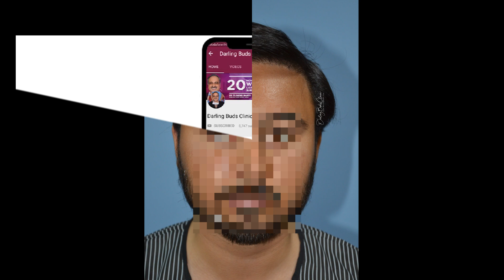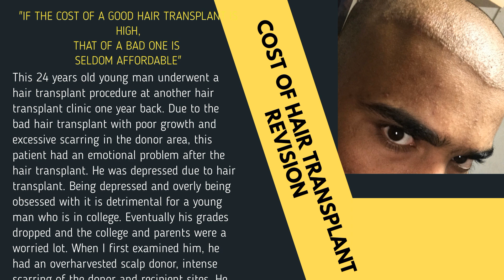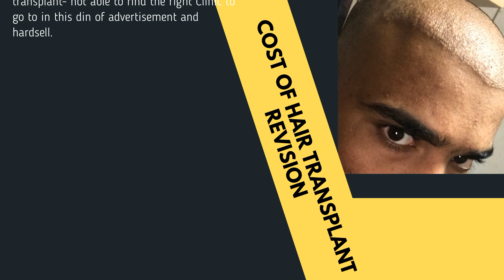Repair hair transplant | Sikh pattern traction alopecia | Darling Buds Clinic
Case study of  hair transplant repair of Sikh pattern traction alopecia in this hair transplant video result. This 24 years old young man underwent a FUE hair transplant procedure at another hair transplant clinic one year back. Due to the bad hair transplant with poor growth and excessive scarring in the donor area, this patient had an emotional problem after the hair transplant. He was depressed due to hair transplant. Being depressed and overly being obsessed with it is detrimental for a young man who is in college. Eventually his grades dropped and the college and parents were a worried lot. When I first examined him, he had an overharvested scalp donor, intense scarring of the donor and recipient sites. He was planned for revision using 1800 scalp grafts but only 1412 scalp grafts could be safely harvested from his precious scalp donor staying within the safe zone of permanency. This hair transplant video shows hair transplant before and after photos alongwith a video of the not yet final hair transplant result after 7 months of the hair transplant for hairline and temples. Hair transplant repair was successful and the patient is happy after his  hair transplant. The hair transplant cost is an issue why such patients even with due research fall prey to smooth operators without ethics of hair transplant and do not know that the hair transplant repair cost price is far higher than when a hair transplant is done at even the best hair transplant clinics in India like Darling Buds Clinic at Chandigarh and others.
For example if the cost of a hair transplant with Darling Buds Clinic is INR 100 a graft, that of a hair transplant gone wrong will  be 50% more. This is besides the fact that the patient has lost valuable grafts forever since grafts are finite in number. Also, the result after a revision can never be the same if the procedure had been done in virgin field by a good clinic.
This is the greatest pitfall of modern day hair transplant- not able to find the right Clinic to go to in this din of advertisement and hardsell.

Besides the reasons to choose Dr Bhatti, it is underlined that he stands personal guarantee to the success of the cases he takes up for the procedure.